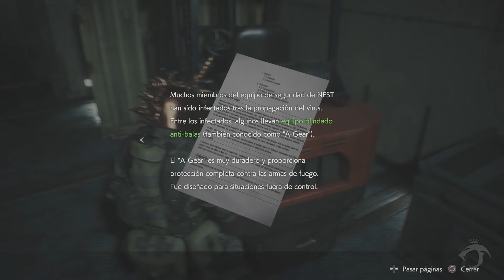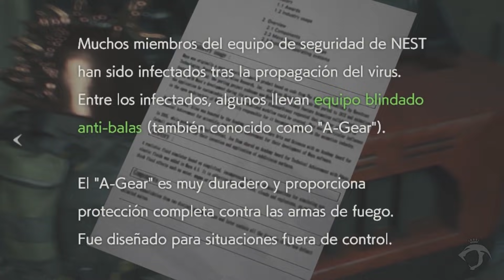RESIDENT EVIL 2 REMAKE DLC GHOST SURVIVORS | GAMEPLAY Como completar SOLDADO OLVIDADO Español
Ya hemos recibido la primera actualización del juego  o parche llamado 1.02 y ha incorporado un nuevo modo de juego o DLC totalmente gratuito como es el llamado The Ghost Survivors (Los otros supervivientes) y por supuesto vamos a enseñarte a como completarlo de la mejor manera posible porque no será fácil.

Se trata de un modo de juego muy similar al vivido con El cuarto superviviente jugando con Hunk o Tofu. Aquí lo haremos con tres historias más una oculta o secreta tras acabar con las otras tres.

En este caso jugaremos a la tercera de ellas llamada Soldado Olvidado (Forgotten Soldier) y será protagonizado un miembro de la USS llamado Ghost, que tras recuperar una muestra del G Virus que dejó caer Ada tras su accidente en el puente, este miembro queda atrapado en el NEST de Umbrella y por lo tanto debes escapar con la muestra.

Habrá nuevos enemigos como los A-Gear que son unos infectados que llevan equipo blindado anti-balas. Tendremos por tanto que descubrir sus puntos débiles para hacerlos caer  y en este caso a diferencia de los anteriores, podremos recoger objetos en mochilas que portan algunos enemigos y por supuesto unos expendedores para seleccionar uno de ellos de tres posibles, mientras que al escoger uno, los otros se descartaran automáticamente.

No será fácil y por ello te mostraré como escapar y completar esta historia como también sus méritos y nuevos trofeos y por supuesto méritos para desbloquear recompensas y apariencias para nuestro personaje como cambiarle la cabeza o incluso conseguir armas con munición infinita.